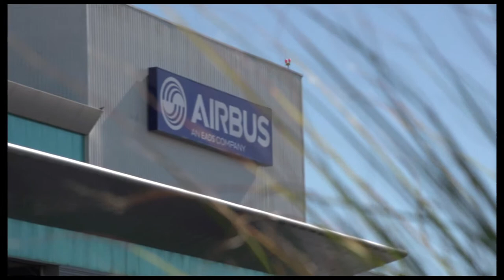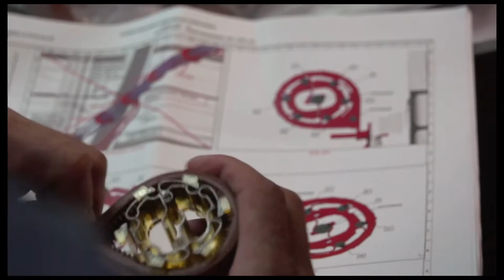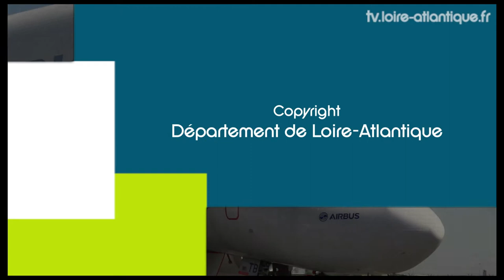Airbus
Découvrez les actions du Département de Loire-Atlantique.